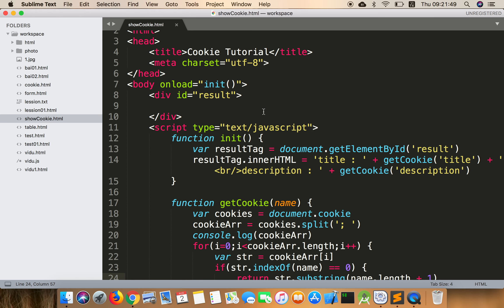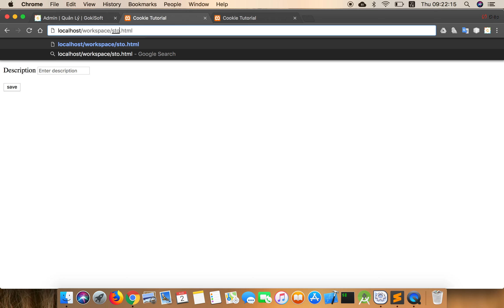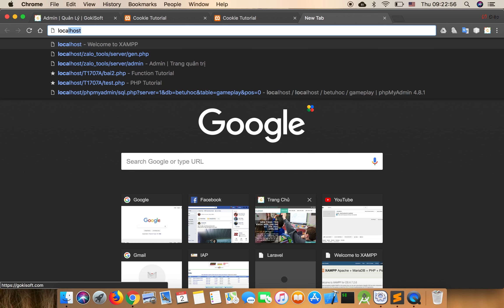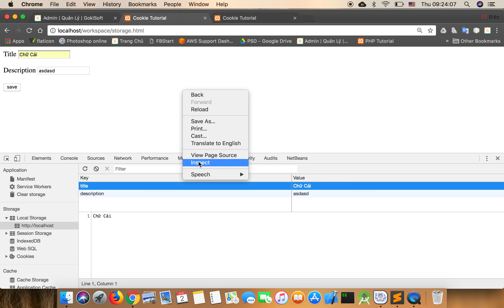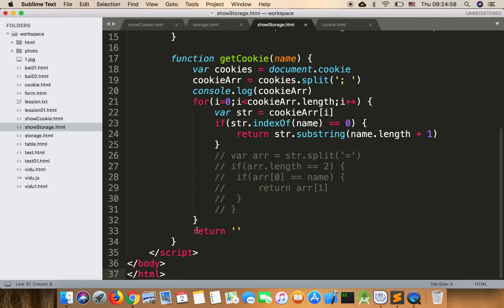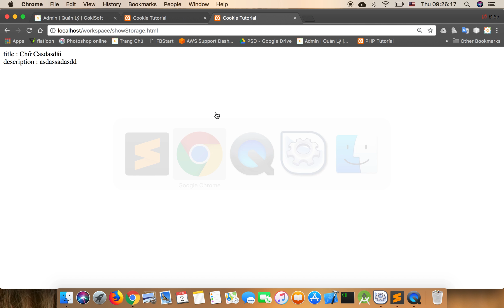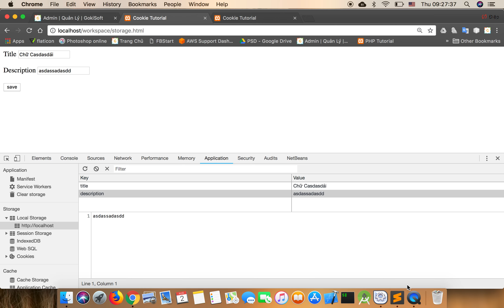Phần 19 | Tìm hiểu Localstorage - Khoá học lập trình JavaScript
Nội dung:
khóa học lập trình JS

 JavaScript là một ngôn ngữ chương trình thông dịch, nhẹ. Nó được thiết kế để tạo các ứng dụng mạng trung tâm. Nó là ngôn ngữ tích hợp với Java, được lấy tên là JavaScript vì thời đó Java là một hiện tượng, nhưng trên thực tế JavaScript không được phát triển dựa trên Java. JavaScript rất dễ dàng để thực hiện bởi vì nó được tích hợp với HTML. Đây là ngôn ngữ chương trình mở và đa nền tàng.

Nội dung khóa học:
1. Khai báo biến - toán tử

2. Các hàm sẵn có trong js

3. Cấu trúc điều kiện if else switch

5. Event khoá học lập trình JavaScript

6. Cookie - khoá học lập trình JavaScript

7. Localstorage - Khoá học lập trình JavaScript

Thực hành:
1. Tạo dự án JS đầu tiên

2. Tương tác lên tags trong HTML bằng JS

3. Thêm tags vào tags khác bằng javascript + ví du thêm sinh viên

4. Thêm sửa xoá thông tin sinh vien bằng JS

5. Ứng dụng localStorage